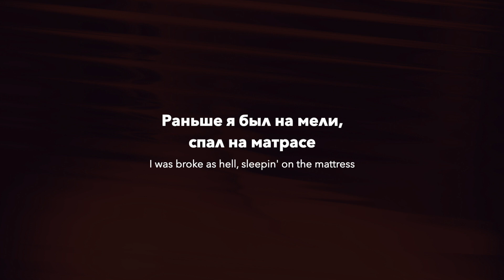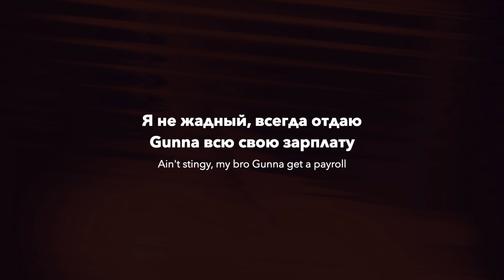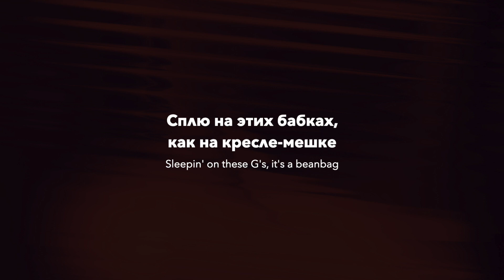Metro Boomin ft. Gunna - Space Cadet (rus sub; перевод на русский)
"Space Cadet" - это трек, записанный американским хип-хоп артистом Gunna и продюсером Metro Boomin, который был выпущен в 2018 году на альбоме "NOT ALL HEROES WEAR CAPES."